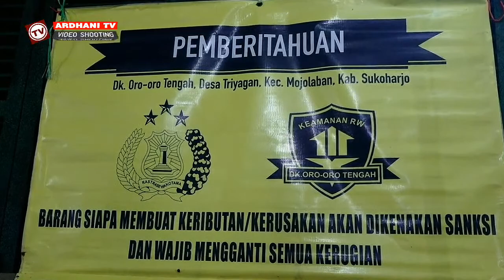LIVE CS. BISON MUSIC // ARDHANI TV // SANGGA BUANA SOUND // 25 DESEMBER 2021